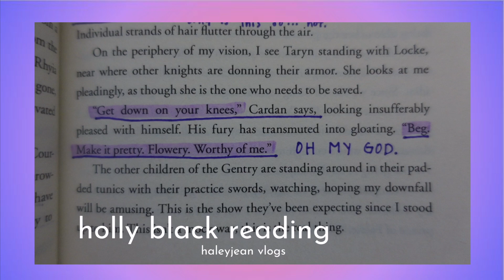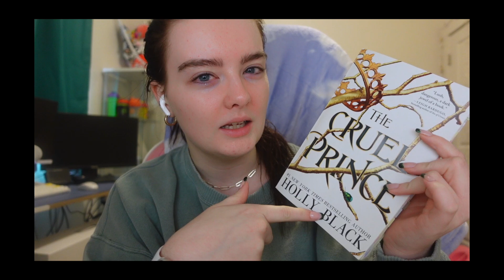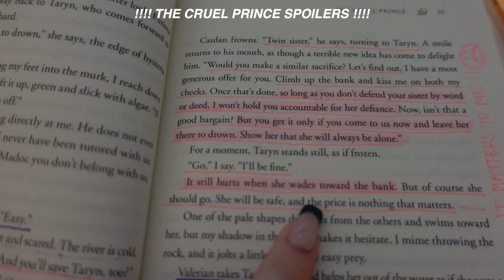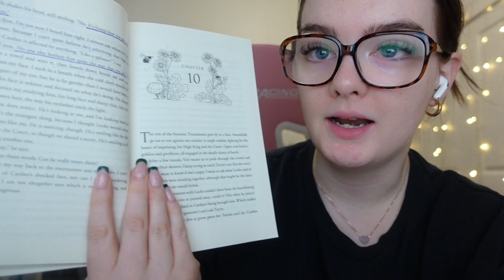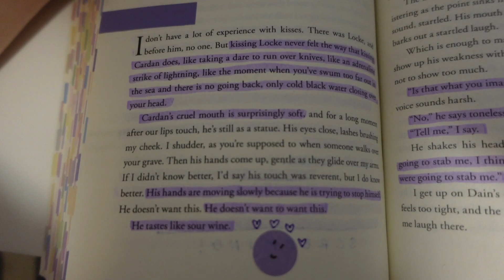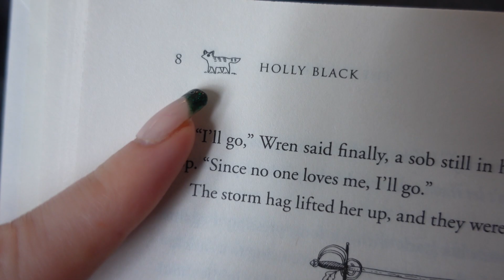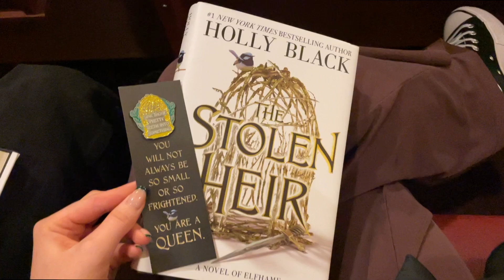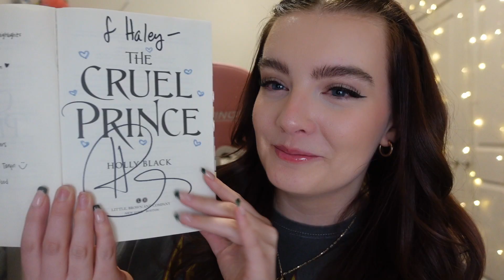the best reading vlog EVER! ✨🧚 the stolen heir + the cruel prince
send me ur fav book

0:00 intro
2:30 the cruel prince reread pt 1 (spoilers!)
14:09 book unboxing!
18:48 the cruel prince reread pt 2 (spoilers!)
26:51 the stolen heir reading vlog (spoiler free)
41:32 book signing!! AAAAAHHHH